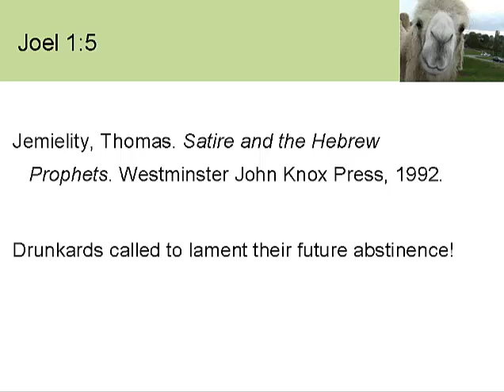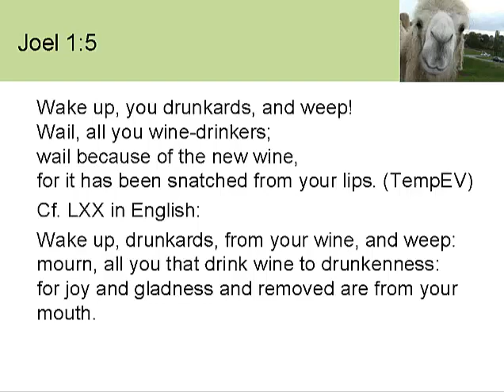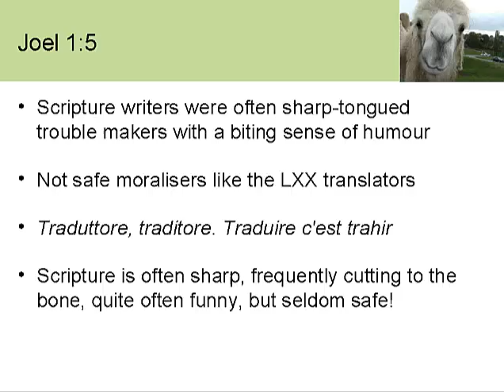Humor in the Bible: Book 29: Joel 1:5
-...the more I have read and studied Scripture over the decades the more I become aware that the writers were more often sharp-tongued trouble makers with a biting sense of humour than they were safe moralisers like the LXX translators The Ltalians have a saying: -Traduttore, traditore.- about how translators often betray their text.

Scripture is often sharp, frequently cutting to the bone, quite often funny, but seldom safe!